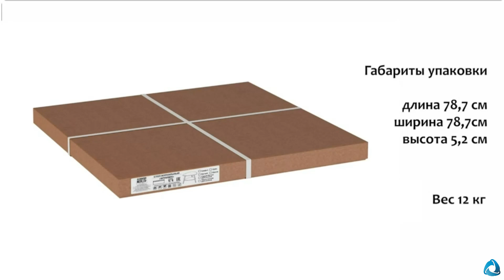Журнальный стол Бруклин от Мебелик